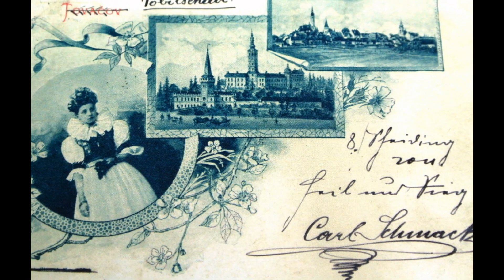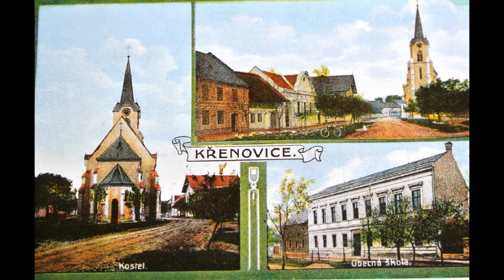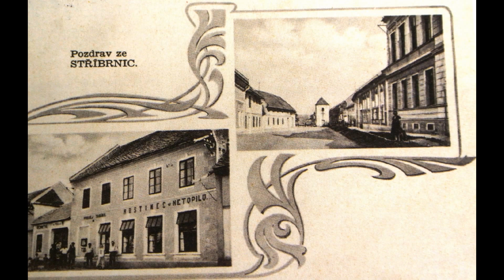Střední Haná na starých pohlednicích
Kojetín, Chropyně, Němčice nad Hanou, Tovačov a okolí.